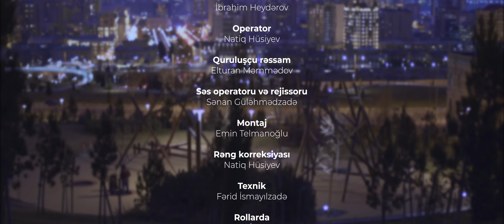KÜT | 1-ci bölüm